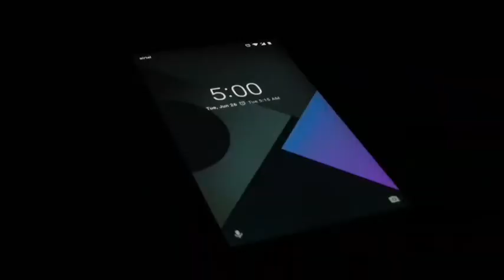क्या होता है अगर आप (daily) यह करते है तो. Most dangerous work in winter time,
Right now the winter season is going on and as the weather changes you should change your habits but there are some people who ignore everything and
  I get sick but today I am going to tell you some tips which you follow, so i am sore you will enojy this season in a very good way.

Tnqw 4 watching,,,,